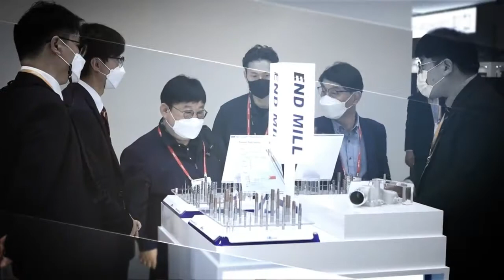KORLOY | SIMTOS 2022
5.23~5.27 개최되었던 SIMTOS 2022!
코오로이 전시 부스의 열기와 감동을 되돌아 보는 영상을 통해
다시 한번 그때의 현장을 느껴보세요!